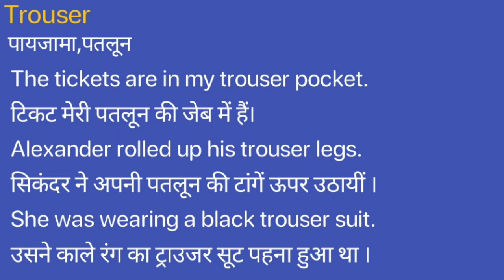Trouser Meaning in Hindi/Trouser ka Matlab kya Hota hai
Trouser meaning in Hindi
Trouser ka Matlab kya Hota hai
Trouser ka Hindi Meaning
Trouser explained in detail.

इस विडियो में मैं  ,Trouser शब्द का इंग्लिश में अर्थ या मतलब क्या होता है इसके के बारे पूरी विस्तृत रूप से बताया .